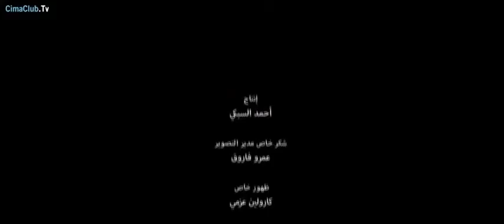فيلم مصري جديد 2022 من أقوى الأفلام البطولية بطولة محمد رمضان New Egyptian Movies